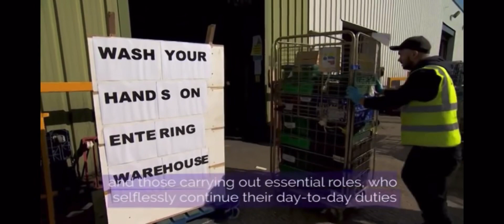Queen Elizabeth II thanks carers and addresses the UK on the battle against COVID-19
Queen Elizabeth II addresses the UK and the Commonwealth on the battle against coronavirus. It's only the 5th time she has given such a speech in her 68-year reign